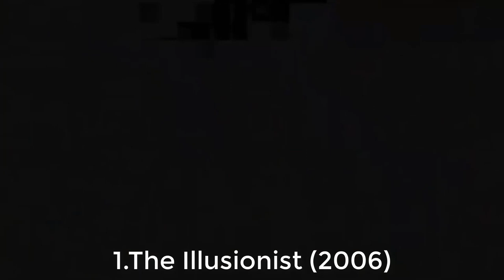Jessica Biel's Top 10 Movies: A Cinematic Journey through her Best Films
Jessica Biel started her career as a vocalist and appeared in several musical productions at a very young age. It was at the age of 14, she was cast in WB’s longest-running family drama series, ‘7th Heaven’. A year later she was cast alongside veteran actor Peter Fonda in ‘Ulee’s Gold’, a film which received widespread acclaim. She rose to prominence in the early 2000s and appeared in various commercially successful films and gained positive reviews for her acting performances.

Let’s look at Top 10 Jessica Biel movies